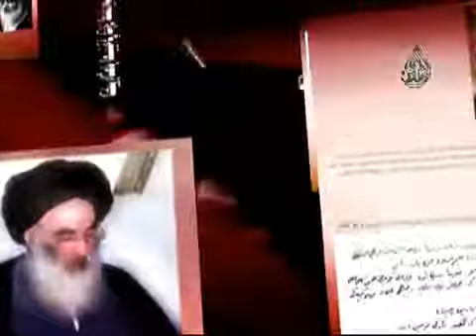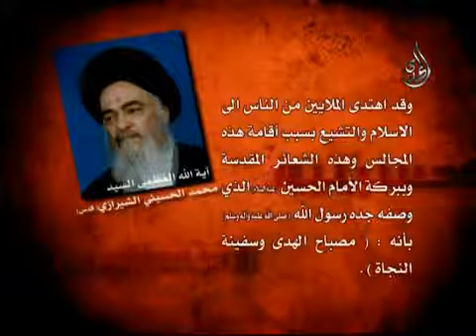فتوى الشعائر السيد محمدالحسيني الشيرازي tatbir Fatwa Ghamezani